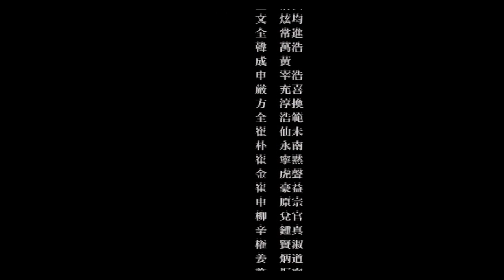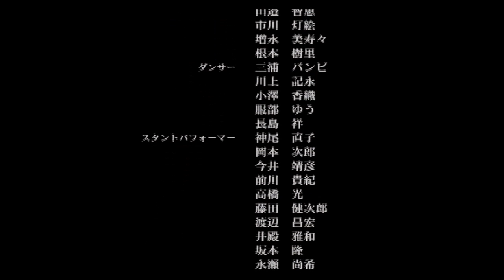#5(完) 深作欣二の遺作はマジで怖い／クロックタワー３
実況プレイではなく雑談プレイです。2002年にカプコンから発売された「クロックタワー３」をプレイします。ゲームのベクトルが変わった事で名作駄作と評価の分かれる作品となりましたが、初クロックタワーはとにかく怖かった……！